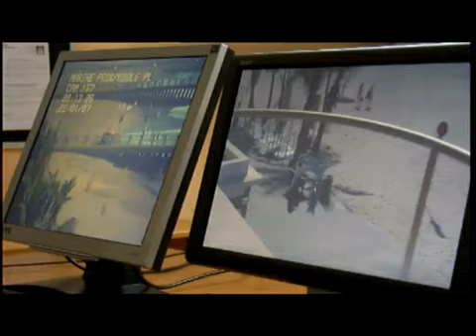Bay Of Plenty